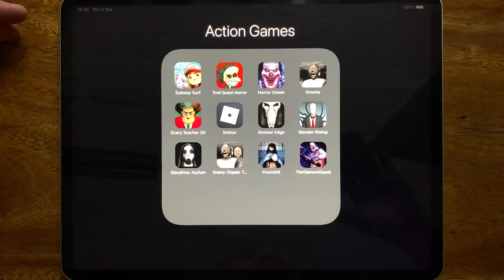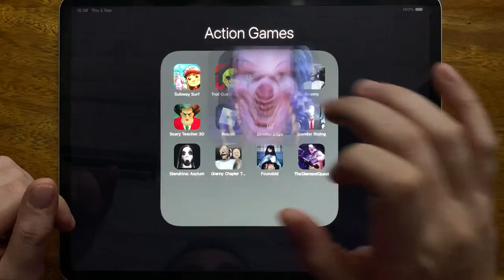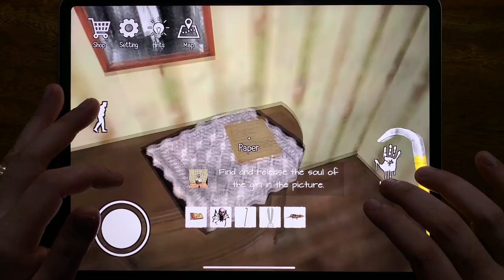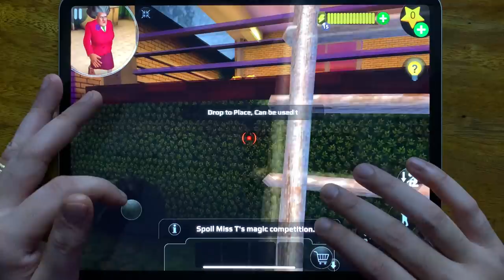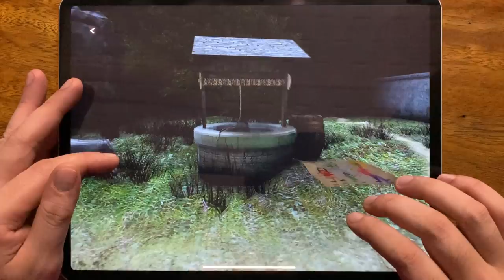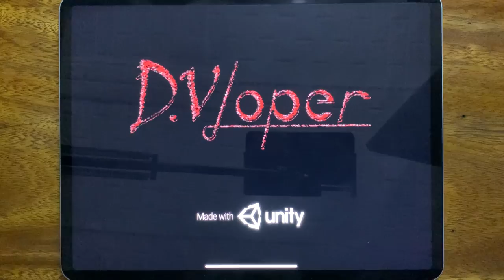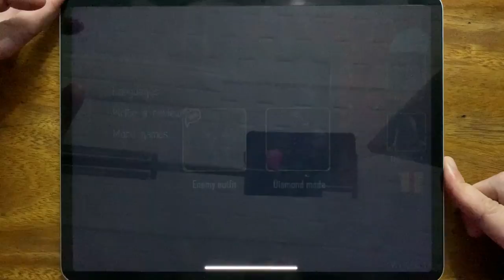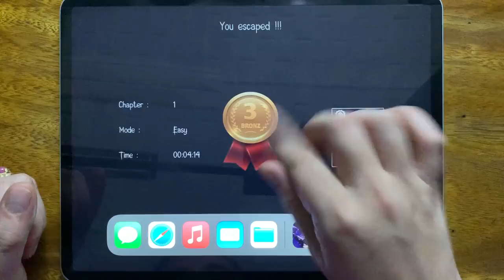Subway Surf, Troll Quest Horror, Horror Clown, Granny, Scary Teacher 3D, Roblox, Sinister Edge....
Subway Surf, Troll Quest Horror, Horror Clown, Granny, Scary Teacher 3D, Roblox, Sinister Edge, Slender Rising, Slendrina: Asylum, Granny Chapter Two, Founddd, The Diamond Quest